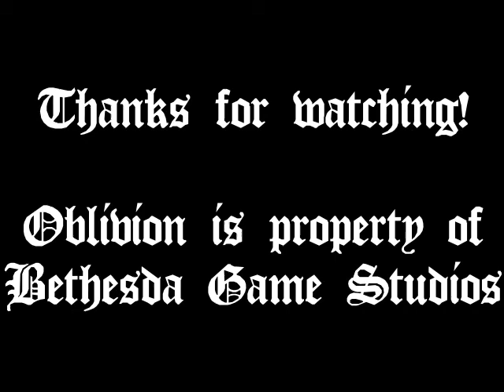Good Morning Cyrodiil! Episode 41 - Mankar Camoran is a Midwife. Hey, He Said it, Not Me.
Welcome to Cyrodiil in that Game of the Year everyone forgot about when Skyrim came out! In this series, we'll be checking in with three separate adventurers in their parallel quests to save the world from Hell literally breaking loose.

In this installment Peach learns that Mankar Camoran is secretly a woman and delivered Mehrunes Dagon's baby. No, really. He says he's a midwife. That's what midwives do. They help deliver babies. Mankar Camoran's a little weird. Oh, and lava.

Oblivion is property of Bethesda Game Studios

This video is a Randomness Production.